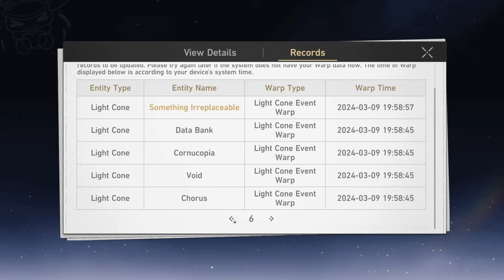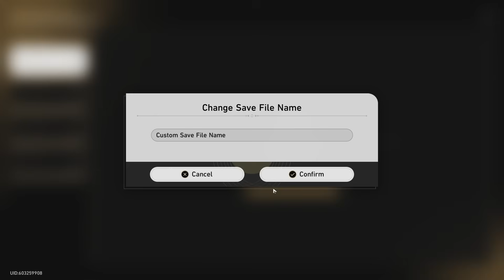I Spent ALL Our Jade For Jade [Honkai: Star Rail Erudition Only]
Honkai: Star Rail has finally released the next Erudition character, Jade. So today we spent ALL of our Jade for... Jade. Then we also set out to fully build her in one sitting, which cost us THOUSANDS of trailblaze power...

Is it possible to beat the content of Honkai: Star Rail with ONLY Erudition Characters? That means the story, forgotten hall, simulated universe, etc.

With no sustain of any kind, it's definitely gonna be a challenge for us... And getting a Himeko on the account is all we can hope for with our first 5 star